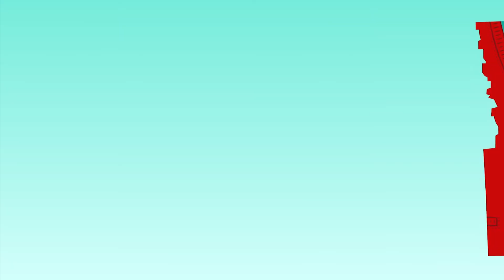Artists' Neighborhood: Rick Pedro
Rick Pedro, Apalachin

During COVID-19 self-isolation, Broome County residents participated in ‘Artists’ Neighborhood', an uplifting celebration of hope and community through the arts!

This project is supported by the Stewart W. and Willma C. Hoyt Foundation, Inc.